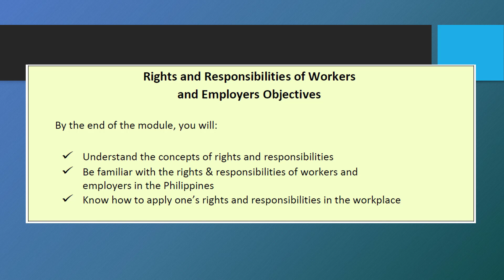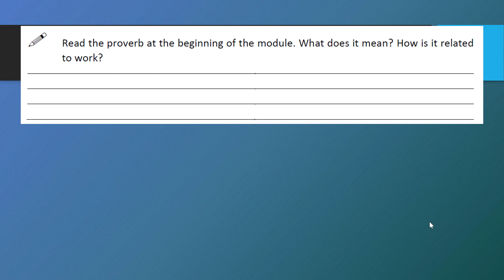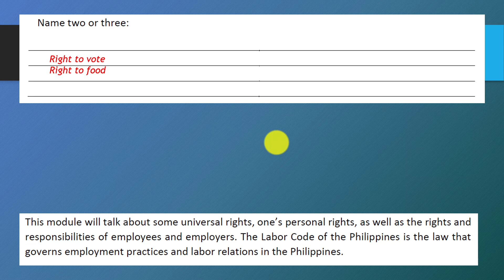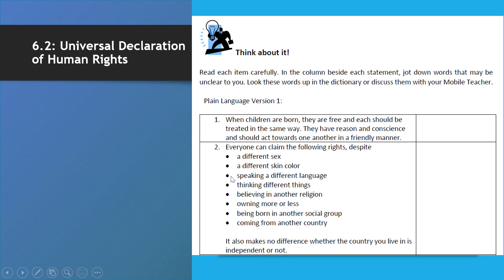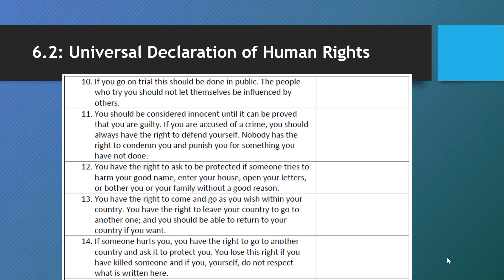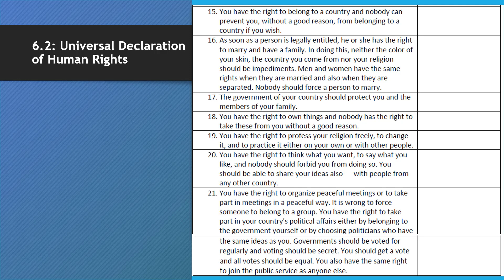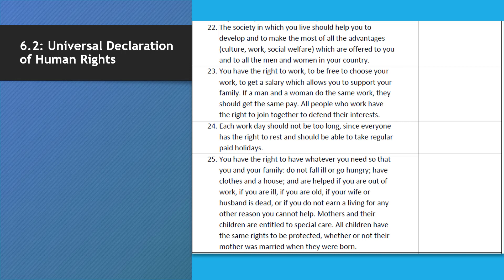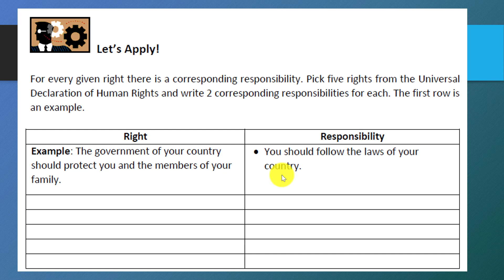MODULE 6 - RIGHTS AND RESPONSIBILITIES PART 1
MGA OUTPUT NA KAILANGANG IPASA SA LIFE SKILLS SELF-DIRECTED MODULES